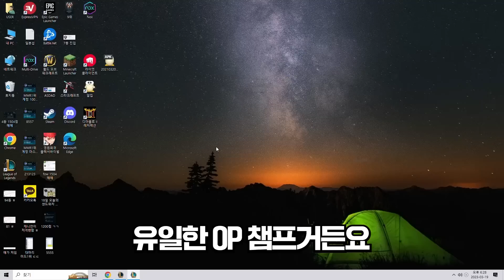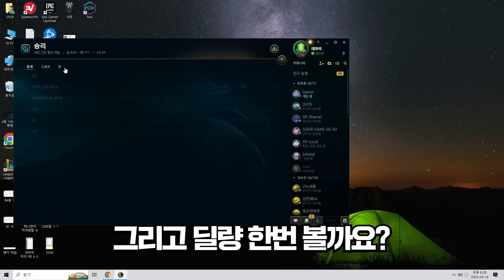챌 말파 이렇게 상대하세요